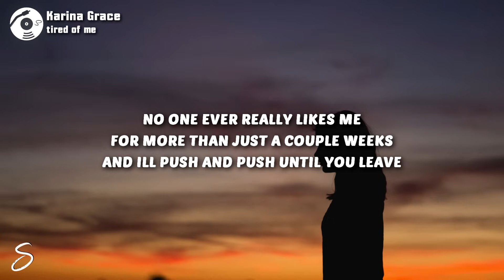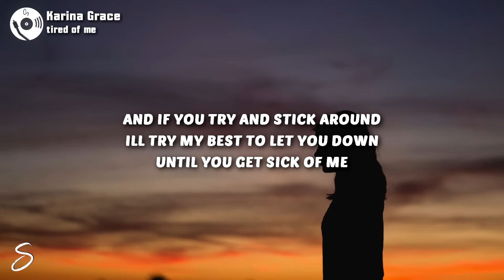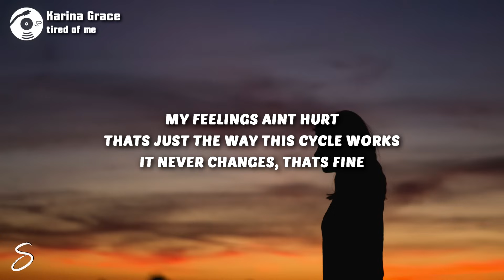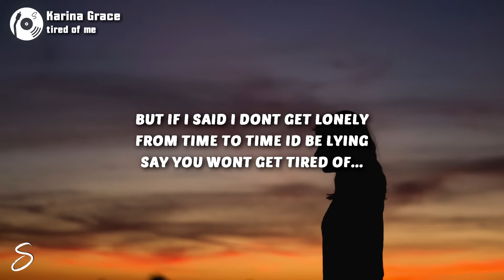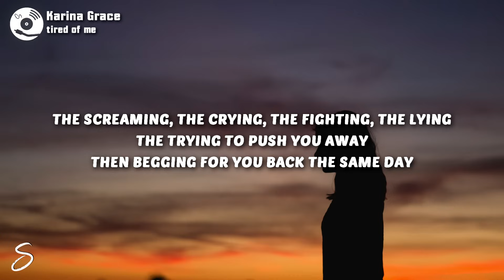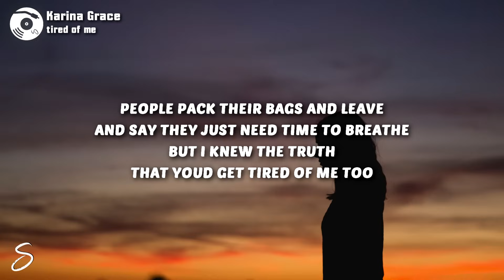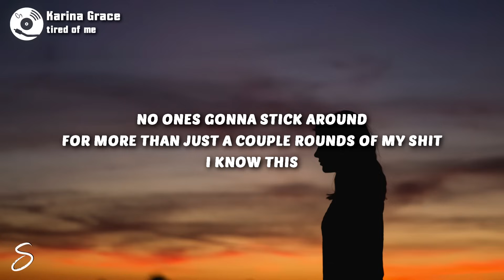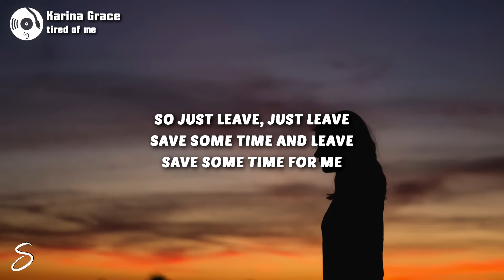Karina Grace - tired of me (Lyrics)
LYRICS:

No one ever really likes me
For more than just a couple weeks
And ill push and push until you leave

And if you try and stick around
Ill try my best to let you down
Until you get sick of me

I hate having friends
I just bend and bend and bend them
Til they break
I guess I’m fake

You’re not gonna stick around
For more than just a couple rounds
Of this shit

People pack their bags and leave
And say they just need time to breathe
But I knew the truth
That you’d get tired of me too

My feelings ain’t hurt
That’s just the way this cycle works
It never changes, that’s fine

But if I said I don’t get lonely
From time to time id be lying
Say you won’t get tired of

The screaming, the crying, the fighting, the lying
The trying to push you away
Then begging for you back the same day

Of this shit

When all the bridges have been burned
And all the tables have been turned by me
Who will be left to leave?
Just me

No ones gonna stick around
For more than just a couple rounds of my shit
I know this

Cuz they just need some time from me
I know this

So just leave, just leave
Save some time and leave
Save some time for me